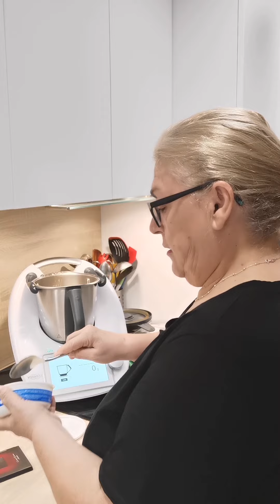Helado rápido y saludable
Ingredientes :
5 plátanos congelados
Chocolate sin azúcar unos 70 grs
2 cucharadas de crema de cacahuetes
200 grs de queso crema o dos yogur griegos
50 de nueces peladas.
Preparación
Poner todos los ingredientes en el vaso y triturar en velocidad 8 hasta conseguir una textura cremosa.